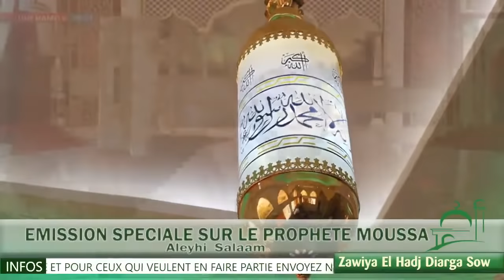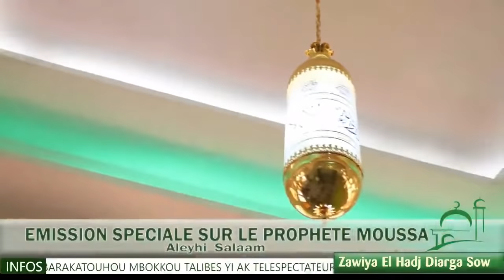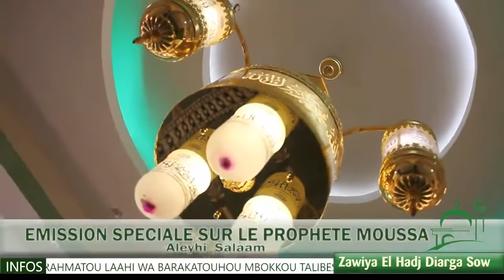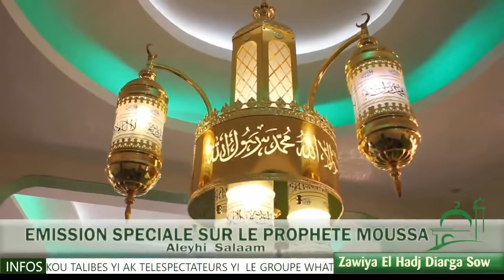8° PARTIE PROPHETE MOUSSA ALEYHI SALAM / RAMADAN 2021 WAXTAANU IMAM ABDOULAYE FALL SERAS